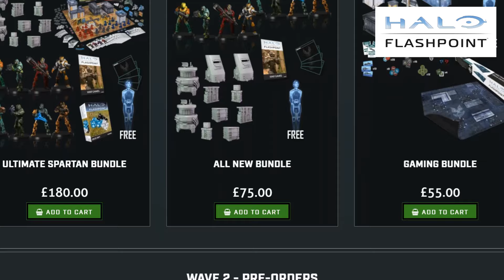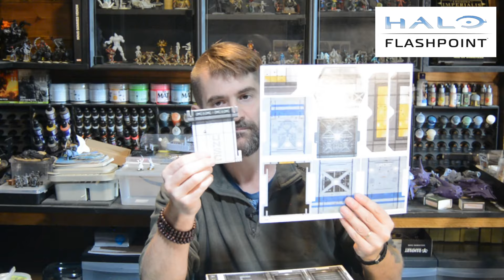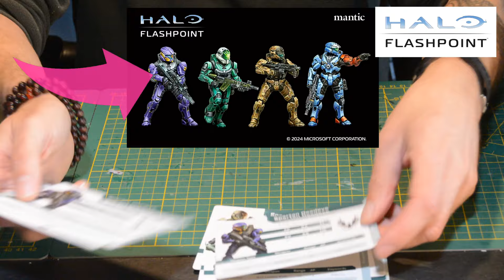Halo Flashpoint de Mantic Games ! Unboxing express et premiers retours sur le gameplay !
Salut les Hobbyistes !

Alors HALO FLASHPOINT ? Meilleur que killteam et deadzone réunis ?

Et voilà, l'aventure haloflashpoint de manticgames débute pour nous avec l'unboxing de cette boite "recon". J'en profite pour vous donner mon avis après les premiers tests du gameplay (très similaire à deadzone mais pas seulement). Que vaut ce jeu, et quel avenir a-t-il ? Je tente d'y répondre rapidement dans cette premier vidéo !

TEMPS DE TRAVAIL AUTRE (Préparation du sujet/Infographie/Com) : 0H30
TEMPS DE TOURNAGE : 01H00
TEMPS DE MONTAGE : 01H30
TEMPS TOTAL DE TRAVAIL : 3H00 de travail

NOTRE BOUTIQUE PARTENAIRE : FIGURINES&HOBBY. Si vous voulez soutenir GWS, entrez le CODE "GAMESOFWAR" et nous recevrons 5% de soutien en passant commande ! MERCI POUR VOTRE SOUTIEN !!! LIEN

NOTRE BOUTIQUE PARTENAIRE : GORK FACTORY. En échange, nous recevons des boites en avance pour vous faire les unboxings et présentations de jeux sur la chaine et au centre hobby GWS.

Et pour celles et ceux qui veulent nous soutenir et contribuer à l'aventure de la chaine, notre petit TIPEEE